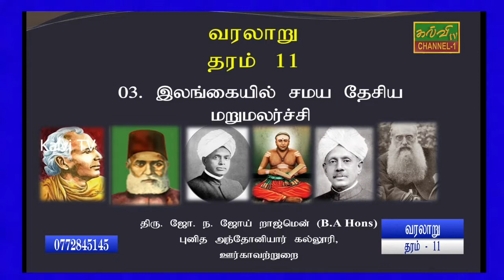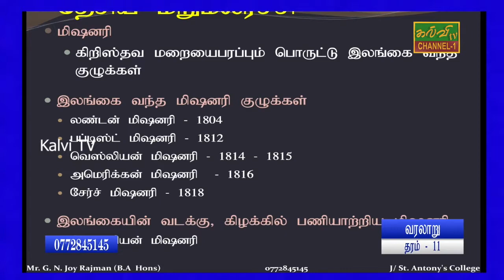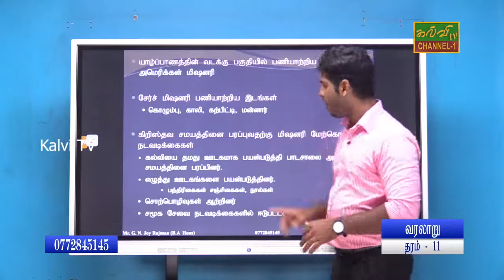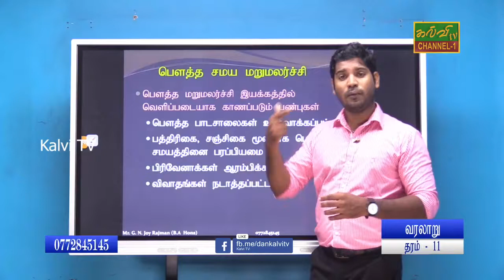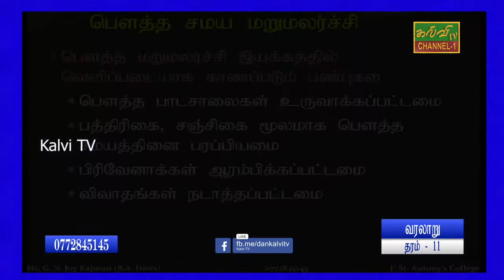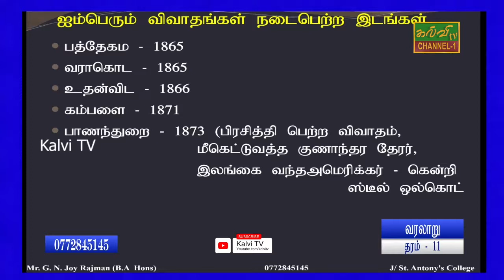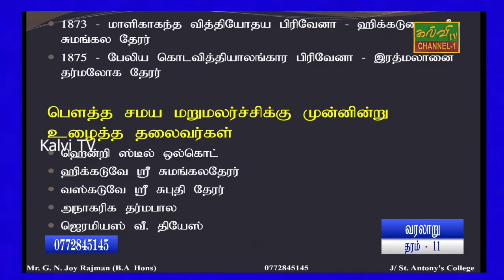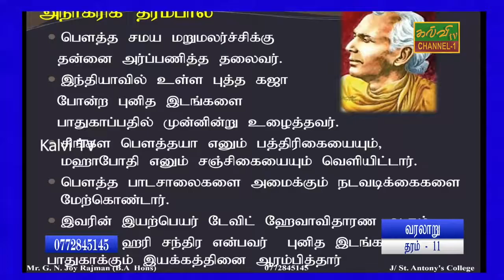வரலாறு | இலங்கையில் சமய தேசிய மறுமலர்ச்சி |க.பொ.த.சாதாரணதரம் | History | G.C.E .O/L | 28.08.2022